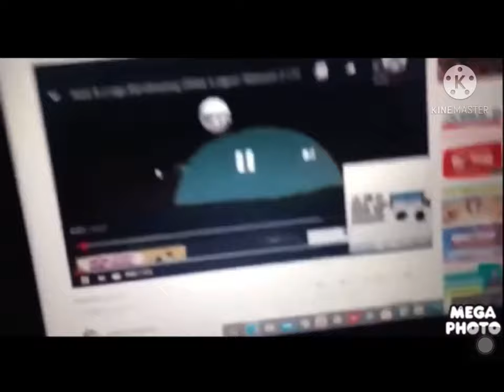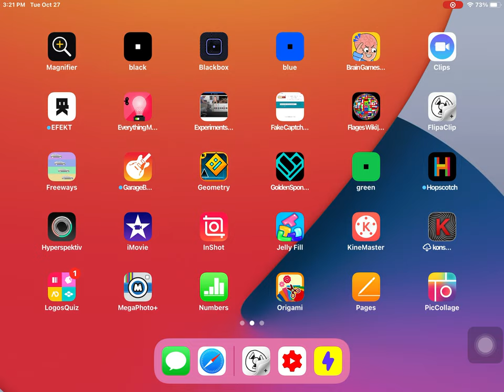AALDOL S2 (15) (THE END)